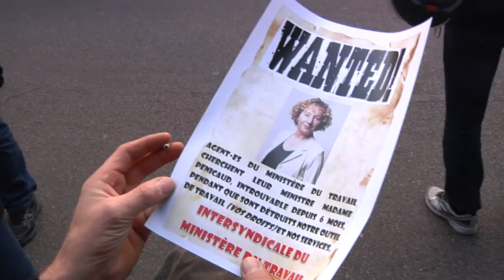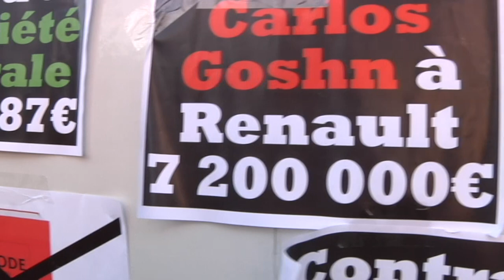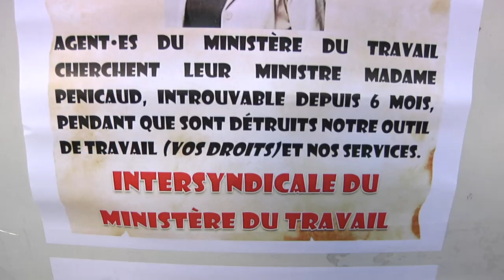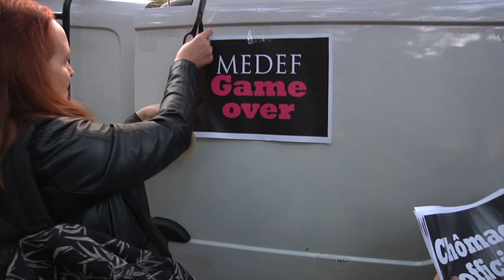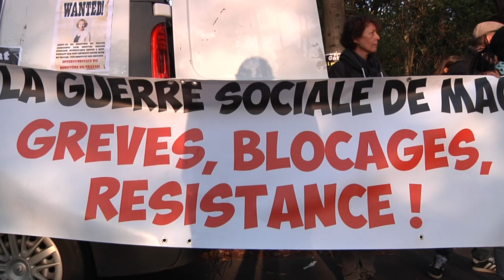Paris. Ouverture de « la chasse aux DRH » dans le XVIe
Ce jeudi 12 octobre, les DRH des entreprises du CAC 40 tenaient leur congrès, au Pré Catelan, un restaurant trois étoiles du 16e arrondissement, afin de débattre de l’idéologie managériale. Pour mieux apprécier l’application de la nouvelle loi travail, la « DRH de l’entreprise France » Muriel Pénicaud, était leur invité d’honneur. Syndicalistes, artistes et intellectuels avaient décidé de perturber l’évènement en partant à la chasse aux DRH.